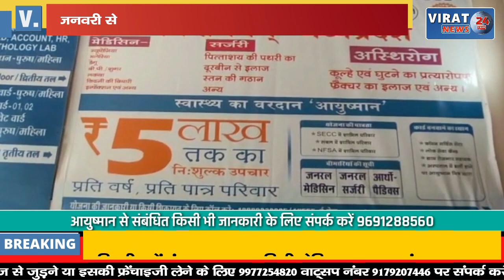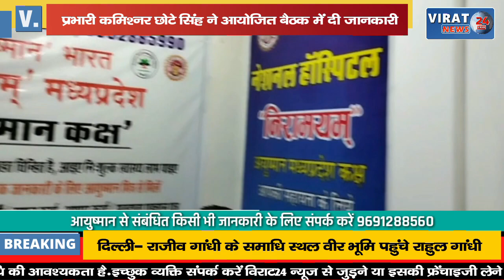🔻रीवा- सामान्य भविष्य निधि संबंधी शिकायतों के निराकरण के लिए शिविर 24 जनवरी से !